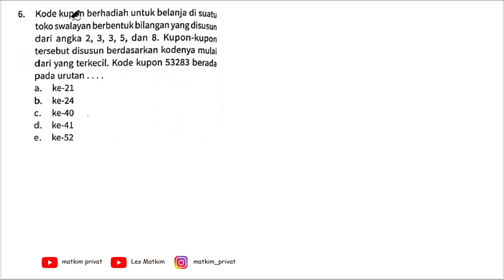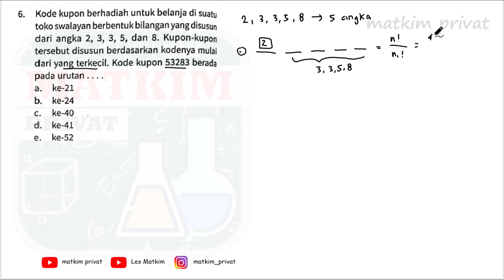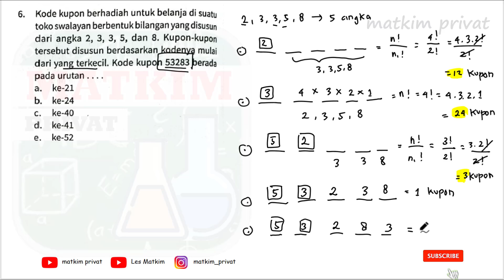Kode kupon berhadiah untuk belanja di suatu toko swalayan berbentuk bilangan yang disusun dari angka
6. KODE kupon berhadiah untuk belanja di suatu toko swalayan berbentuk bilangan yang disusun dari angka 2,3,3,5, dan 8. kupon-kupon tersebut dsusun berdasarkan kodenya mulai dari yang terkecil. kode kupon 53283 berada pada urutan